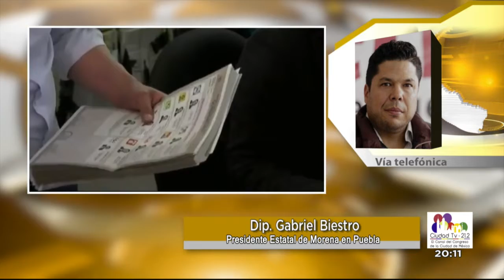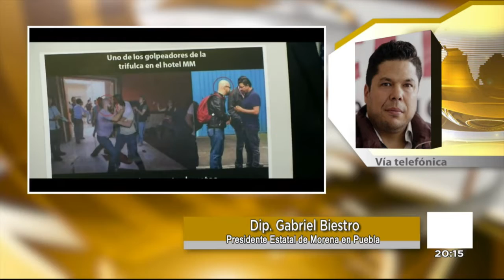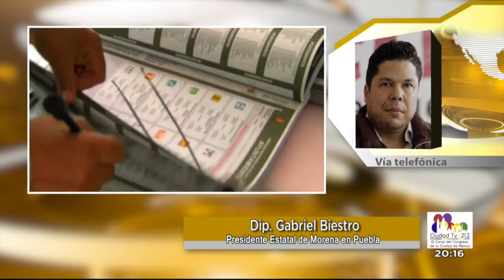Resultado de recuento de votos en Puebla / Gabriel Biestro - Entrevista 10 de octubre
¿Qué opinan del resultado que arrojó el Tribunal Electoral tras el recuento de votos en Puebla? Gabriel Biestro, nos habla de este y otros temas relacionados con esta situación, con Vianey Fernández y Lupita García.